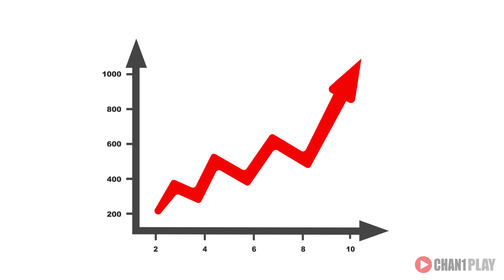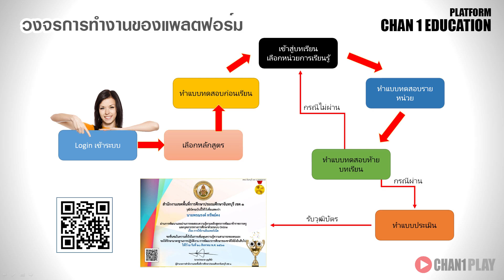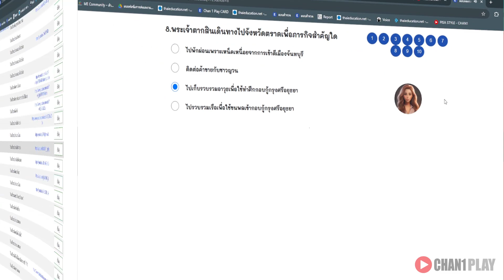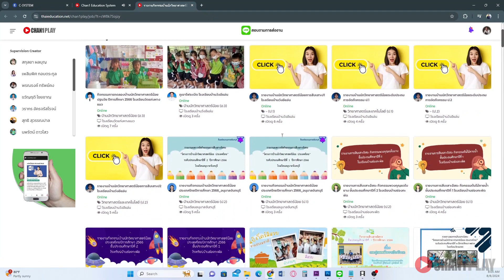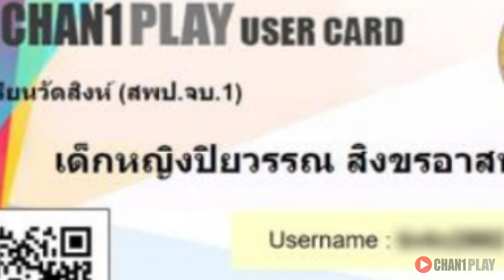Chan1 Play Education Platform ทุกที่ทุกเวลา Anywhere Anytime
จากนโยบายเรียนดีมีความสุขของกระทรวงศึกษาธิการเรื่องลดภาระนักเรียนและผู้ปกครองเรียนได้ทุกที่ทุกเวลา Anywhere Anytime มีระบบหรือแพลตฟอร์มการเรียนรู้ โดยผู้เรียนไม่ต้องเสียค่าใช้จ่ายเพื่อลดความเหลื่อมล้ำทางการศึกษา
สำนักงานเขตพื้นที่การศึกษาประถมศึกษาจันทบุรีเขต1 ได้ดำเนินการตามนโยบาย
โดยการพัฒนาเครื่องมือการเรียนรู้ที่ชื่อว่า Chan1 Play Education Platform  เพื่อให้นักเรียนได้ใช้เรียนได้ทุกที่ทุกเวลา
Chan1 Play Education Platform ได้พัฒนามาแล้วตั้งแต่ปี พ.ศ.2563 ในระยะแรกออกมาขึ้นมาเพื่อให้บุคลากรทางการศึกษา
เข้าใช้อบรมผ่านระบบออนไลน์ ตามนโยบายการเว้นระยะห่างทางสังคม (Social distancing) อันเนื่องมาจากสถานะการณ์การแพร่ระบายของเชื้อโควิด 19
หลังจากสถานะการณ์การแพร่ระบายของเชื้อโควิด 19 ได้เบาบางลง สำนักงานเขตพื้นที่การศึกษาประถมศึกษาจันทบุรีเขต1 เล็งเห็นว่าระบบแพลตฟอร์มเป็นเครื่องมือ
ที่เป็นประโยชน์ทั้งทำให้เกิดความสะดวกสบายในการพัฒนาตนเองของบุคลากร และยังประหยัดค่าใช้จ่ายได้อย่างมาก จึงดำเนินการต่อเนื่องมาจนถึงปัจจุบัน